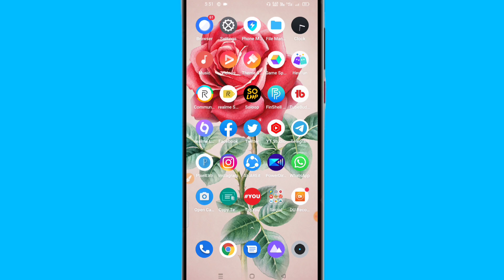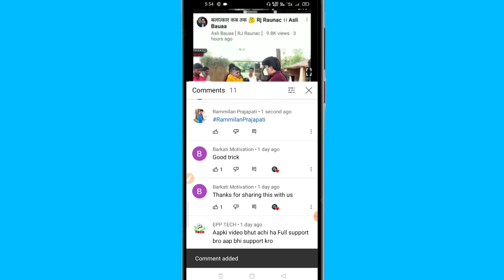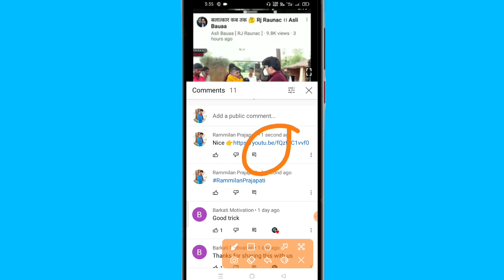View kaise badhaye youtube par || How to get more views on youtube || Subscriber kaise Badhaye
Boya Mic
Tripod Stand
Mobile Holder
Black Background

view kaise badhaye youtube par
technical rammilan
kaise badhaye
4000 hours watch time complete
views
fast
how to boost views on youtube
how to increase impressions on
badhaye
video banane wala
badhaye
video banane wala
view
view kaise badhaen
view nahi aa rahi youtube
fast
4000 hours watch time
New youtubers ke views kyu nahi aate
New youtubers views kaise bsdhaye
how to get views on youtube
new youtube views problems
don't share youtube video
views kaise increase kare
new youtubers views kaise increase kare
new channel par views kaise laaye